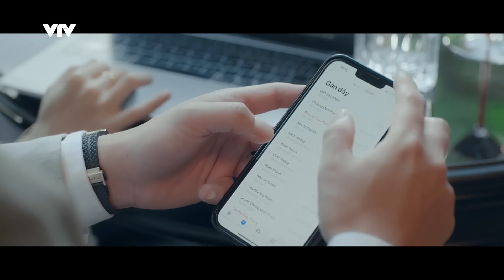TRỰC TIẾP VTV3 | Biệt dược đen tập 24 | Bạn gái Cảnh là trùm cuối hay Kira?